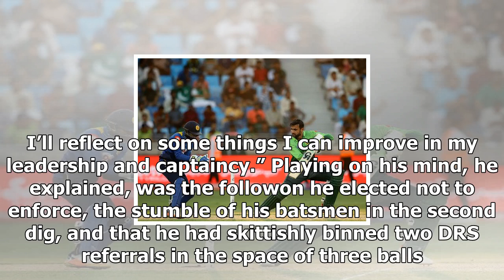Josh hazlewood's dream spell allows smith and australia to sleep easy 2017